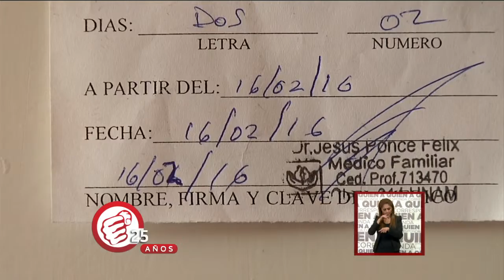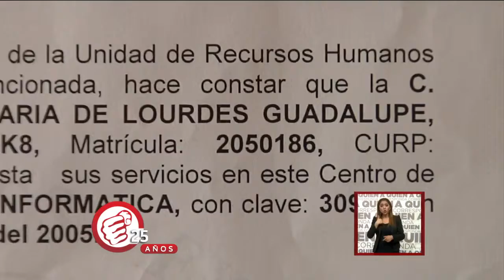Madre denuncia mal trato en oficinas del ISSSTE